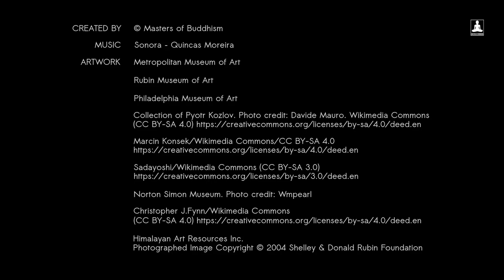The short story of Mahakala, the Protector of Wisdom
The short storyy of Mahakala, the Protector of Wisdom, also called the Great Black One, one of the most important guardians in Buddhism.

Artwork:
Photo credit: Christopher J.Fynn/Wikimedia Commons

Photo credit: Daderot

Philadelphia Museum of Art

Metmuseum

Norton Simon Museum. Photo credit: Wmpearl